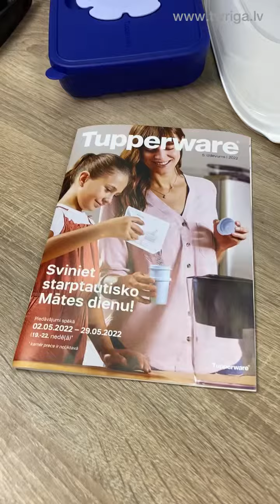Tupperware speciālie piedāvājumi.